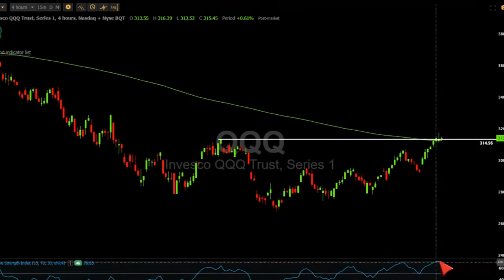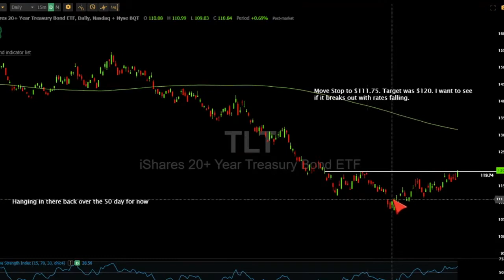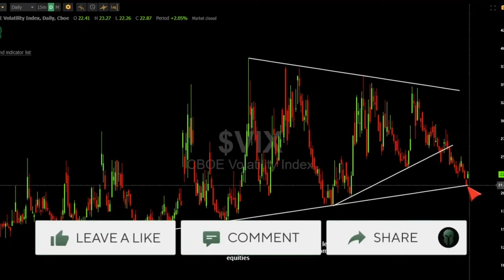HOW TO TRADE THE NASDAQ RIGHT NOW *QQQ*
HOW TO TRADE TESLA RIGHT NOW*TSLA*